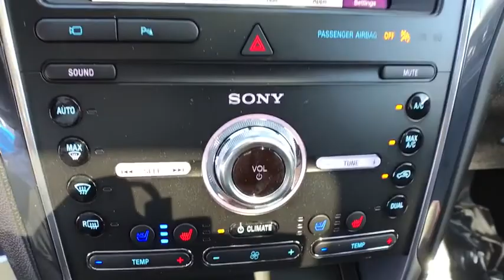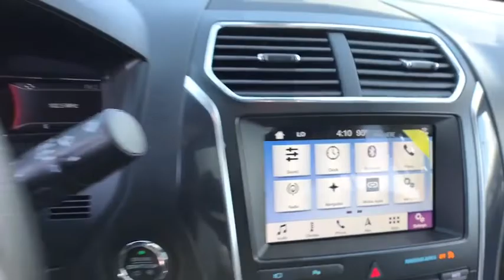2019 Ford Explorer Casper, Powell, Cheyenne, Douglas, Sheridan, WY KGB53582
New 2019 Ford Explorer available in Casper, Wyoming at Lithia Ford Casper. Servicing the Powell, Cheyenne, Douglas, Sheridan, WY area.
2019 Ford Explorer Sport 4WD - Stock#: KGB53582 - VIN#: 1FM5K8GT4KGB53582

NAV Heated Leather Seats 3rd Row Seat Sunroof Power Liftgate 4x4 Turbo TWIN PANEL MOONROOF EQUIPMENT GROUP 401A AGATE BLACK METALLIC. Agate Black Metallic exterior and Ebony Black w/Red Accent interior Sport trim. CLICK NOW! KEY FEATURES INCLUDE: Third Row Seat Navigation Power Liftgate. OPTION PACKAGES: EQUIPMENT GROUP 401A Remote Control Front Windows Vents moonroof when equipped Universal Garage Door Opener (UGDO) Front 180 Degree Camera w/Split View & Washer Power & Heated Glass Sideview Mirrors power-folding w/Autofold LED turn signal indicators security approach lamps and driver side auto-dimming Inflatable Rear Safety Belts second row outboard seating positions Ambient Lighting Power Tilt/Telescoping Steering Wheel Dual 2nd Row Smart Charging USB Memory Feature driver seat pedals and sideview mirrors memory 2nd Row Heated Seats Radio: Premium Sound from Sony 500-watt AM/FM Clear Phase and Live Acoustics 110V/150W AC Power Outlet Replaces the powerpoint port on the rear side of the center floor console TWIN PANEL MOONROOF FORD SAFE & SMART PACKAGE Adaptive Cruise Control & Fwd Collision Warning brake support Lane-Keeping System lane-keeping assist lane-keeping alert and driver alert Rain-Sensing Wipers (Front Only) Auto High-Beam Headlights WHEELS: 20 BLACK-PAINTED ALUMINUM Rear Spoiler 4x4 Onboard Communications System Keyless Entry Privacy Glass Remote Trunk Release Steering Wheel Controls. VISIT US TODAY: The main goal here at Greiner Ford of Casper is to ensure you have a successful and enjoyable car-buying experience. Whether you are searching for a new or used vehicle or need quality auto repair parts or auto financing our dealership is ready to assist drivers in the Riverton WY Gillette and Sheridan areas with all of the above! Price does not include title license or $399 dealer doc fee. Only equipment basic to each model is listed. Call or email for complete specific vehicle information.